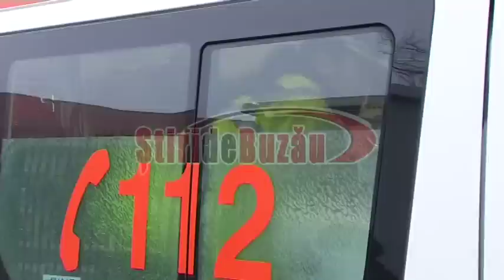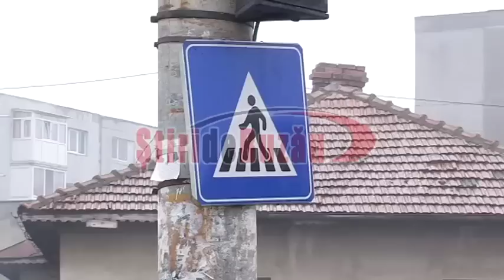Accident copii pe trecerea de pietoni